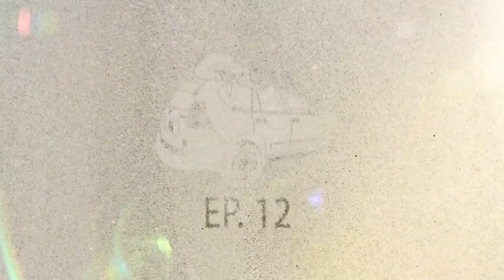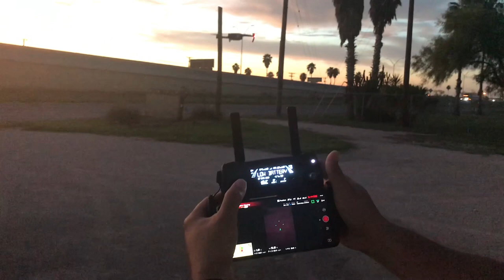Flying a drone for the first time! Thank you, YouTube!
We have surpassed the 150 sub mark. We have big plans for October and that includes drone footage. Big thanks to Gary for volunteering to teach me the basics. There's so much more to learn.

Hitch & Shackles:

Recovery straps:

Max Trax recovery boards:

Off-road Air compressor:

HOW I MAKE MY VIDEOS:

My dashcam:

My Gopros:

My microphones:

My drone & drone accessories:

My Software:

My Computer:

My camera mounting gear:

Ditch lights:

Carwashing/Salt Removal:

CAMPING EQUIPMENT:

My Gazelle T-4 Tent:

My Coleman Stove:

My privacy Tent:

My two-way radios:

My spotlight:

My Headlamp:

My Toilet situation:

Reliance portable toilet from Academy

My knife:

SOLO SKIFF:

Rigging Accessories:

Special thanks to Carlos & the talented musicians of Era Divide & My Sky Your City (MSYC) for allowing me to use some of their music on the channel. GO SUPPORT THEM!